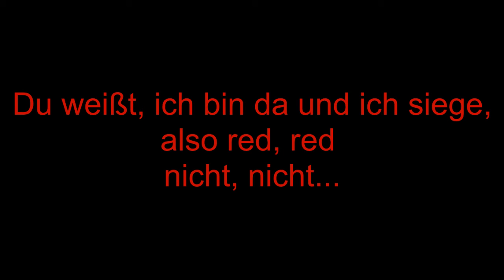Let's Battle Need for Speed Hot Pursuit TRAILER [HD]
Es wird wieder weitergehen...